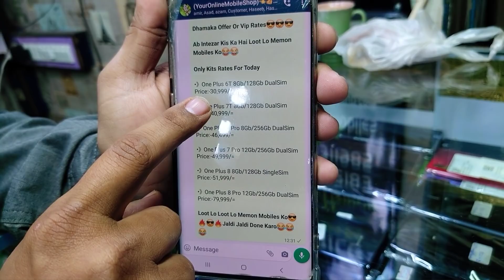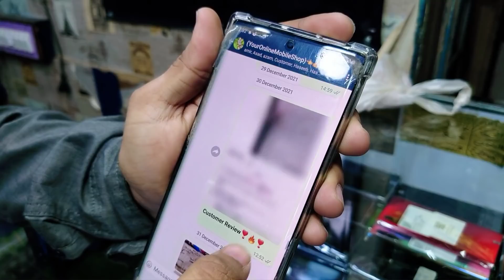Samsung s10 5g ,note 10, oneplus 6t, 7t, 8, 8 pro, moto g9 plus prices at saddar Karachi Pakistan